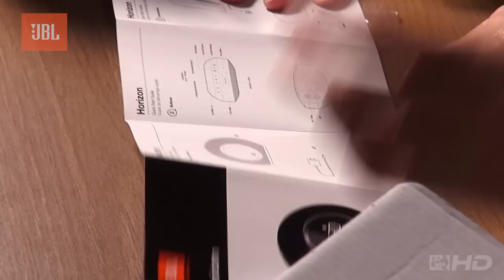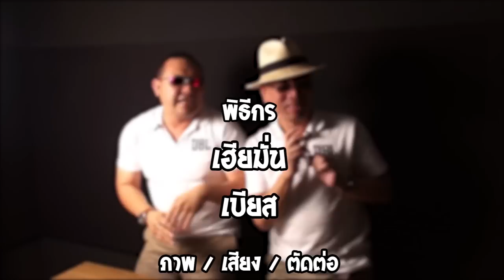รีวิว : ลำโพง JBL Horizon (Bluetooth, Clock, Radio, Charging) ลำโพงเสียงดีสารพัดประโยชน์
มาแล้วจ้าๆๆๆ ค่าย JBL ออกลำโพงใหม่มาอีกแล้วครับ คราวนี้ความสามารถอัดแน่นมาจนล้นปรี่ คือทำอะไรได้หลายอย่าง ไม่ว่าจะเป็นลำโพง bluetooth เป็นนาฬิกาปลุก เป็นวิทยุ เป็น Charging แถมเสียงสุดเจ๋ง ตั้งชื่อรุ่นไว้เก๋ว่า JBL Horizon ใครที่หา Gadget ครบเครื่องแบบนี้ พลาดไม่ได้อีกแล้วจ้าๆๆๆ

สามารถสอบถามรายละเอียดสินค้าเพิ่มเติมได้ที่ร้านมั่นคงทั้ง 8 สาขาจ้า

- อัมรินทร์พลาซ่า ชั้น 3 โทร.
- พาราไดซ์พาร์ค ชั้น 2 โทร.
- ดิจิตอลเกทต์เวย์ ชั้น 3 (สยาม) โทร.
- พันธุ์ทิพย์ประตูน้ำ ชั้น M โทร.
- พันธุ์ทิพย์งามวงศ์วาน ชั้น 1 โทร.